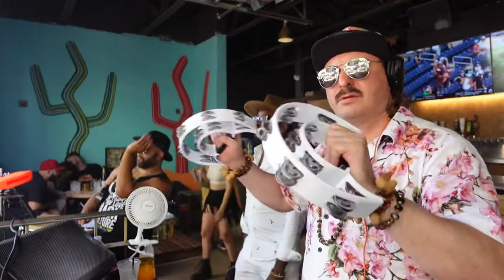House Music 2022 live Nathan Reeser and Andrew Hoffman Sunday Brunch at Sunbar 6/19/22